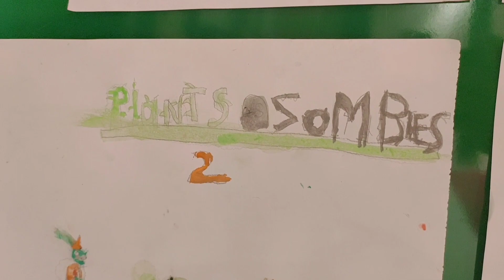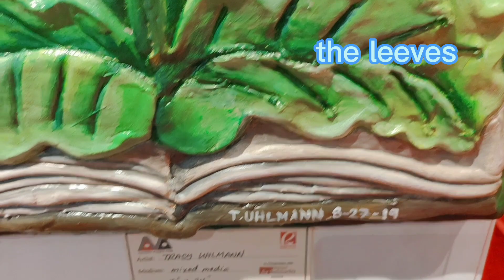Errands Silent Vlog 1